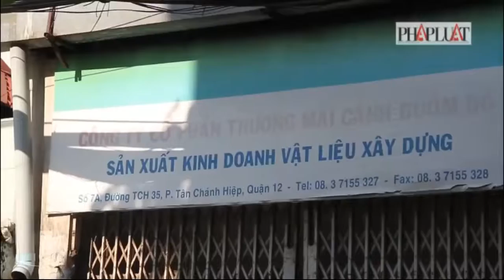PLO - Xưởng dệt cháy lớn, một công nhân tử vong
Xưởng dệt cháy lớn, một công nhân tử vong
(PLO)-  Lửa bùng lên đã thiêu rụi gần như toàn bộ tài sản, làm bị thương năm người, một người tử vong trong xưởng dệt chứa đầy phụ liệu may mặc, vải vóc.